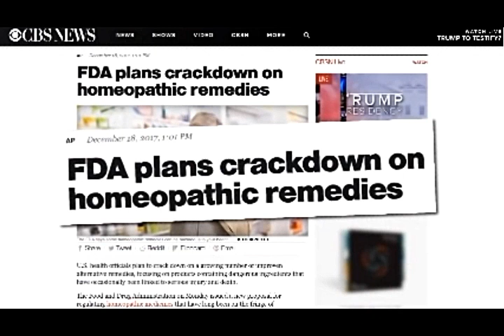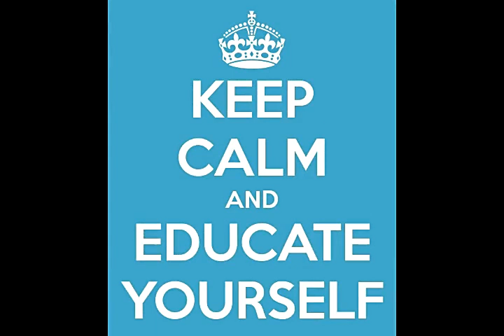Homeoprophylaxis? Why??? Del Bigtree And Cilla Whatcott Discuss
Allopathic vaccines may not be as "safe" as all the order following and extra indoctrinated doctors claim they are; a quick look at homeoprophylaxis.